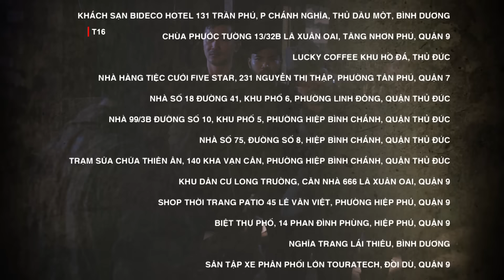[Phim Việt Nam] BÁO THÙ || TẬP 17 || Phim Hành Động, Lôi Cuốn, Hình Sự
[Phim Việt Nam]  BÁO THÙ || Phim Hành Động, Lôi Cuốn, Hình Sự
Bộ phim xoay quanh câu chuyện của “Đội phòng chống buôn lậu” trên vùng giáp Biên giới Campuchia. Với lực lượng mỏng, địa bàn rộng , hiểm trở nên mỗi cuộc vây bắt, đấu tranh thành công với tội phạm buôn lậu thật sự là một trận đánh không khoan nhượng. Song song với đội phòng chống buôn lậu, là một câu chuyện về cô gái trẻ, trên con đường báo thù những kẻ tàn phá gia đình cô, dồn cha cô vào con đường tù tội. Đằng sau bản án là bí mật chưa được bật mí, là tội ác che đậy suốt những năm qua, là những mắt xích trong đường dây tội phạm buôn lậu,.

Bộ phim có sự tham gia của các diễn viên, như:. Kiều Ngân, Trương Minh Thảo, Quốc Cường, Thân Thúy Hà, Khôi Trần, Ngọc Thuận, Khương Thịnh, Kim Phượng, My Trần, Đinh Y Nhung, Ngô Thành Tá, Võ Hiệp, Tăng Huỳnh Như,...